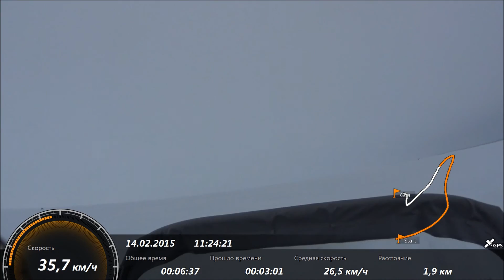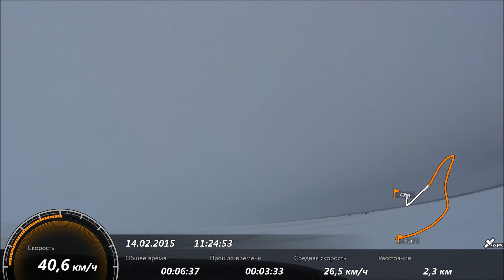Скорость СВП Бриз 380 на льду / Hovercraft Breeze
максималка по ветру 68 и против ветра 41
54 среднеарифметическое